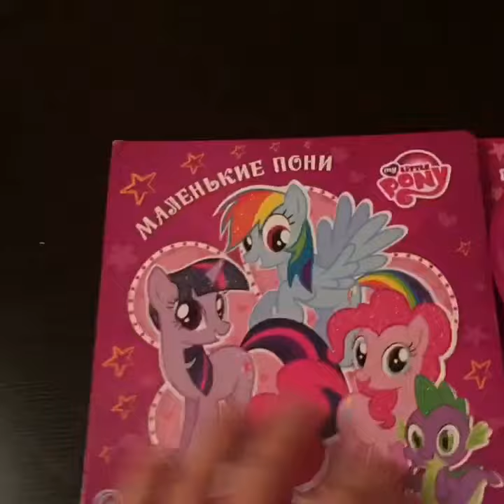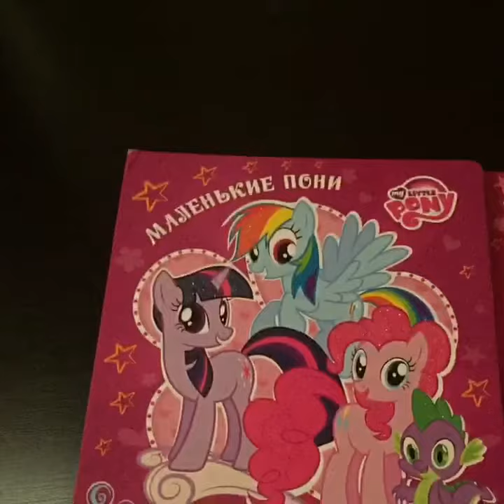My little pony ,маленькие пони ,волшебный бал,умка,волшебная расческа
Музыкальная книжечка от маленьких пони ,волшебный бал,эта чудесная книга расскажет вам историю о том ,как искорка получает приглашение на балл от самой принцессы Селестии...
К книжечке прилагается волшебная расческа:взамхнув ею,ты услышишь одну песенку,а нажав на кнопку -другую .